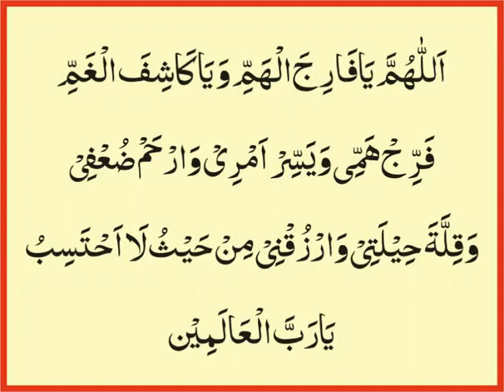Har Gham Aur Pareshani Ko Dur Karne Ki Khas Dua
Is Dua ko Khud bhi padiye aur dusro tak bhi pahunchaiye
Jazakallah
From :-
NAVEED. A. AZIZ
Wealth Manager
LIC OF INDIA
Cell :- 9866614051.